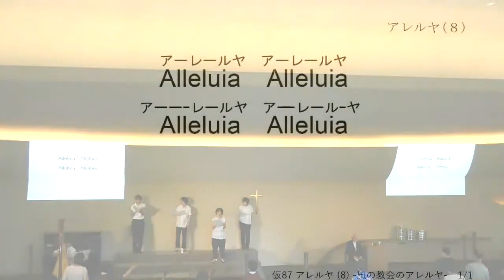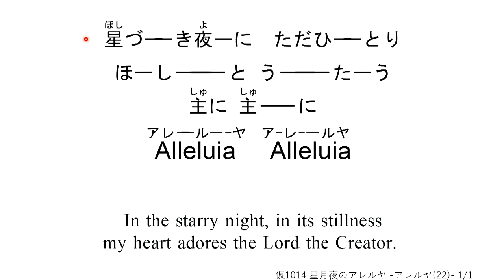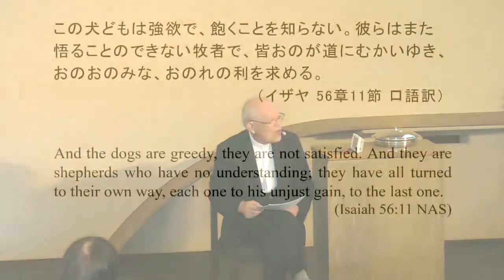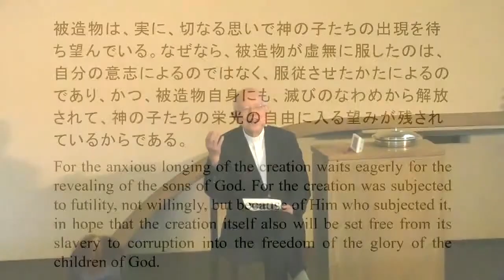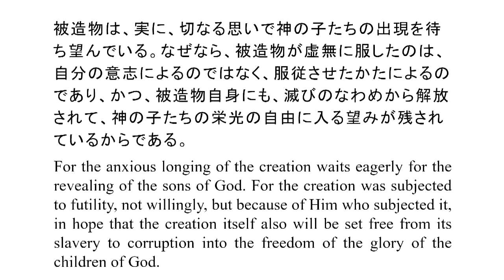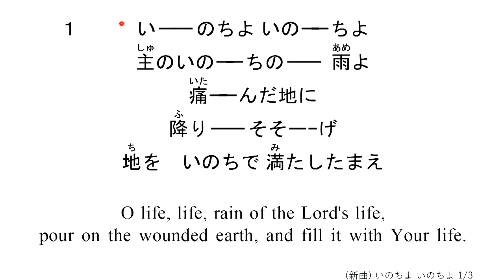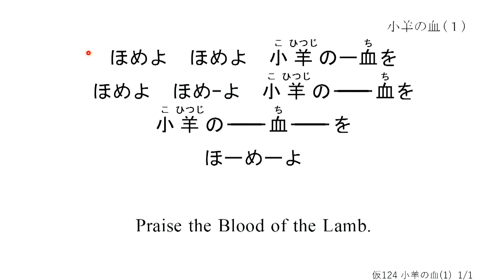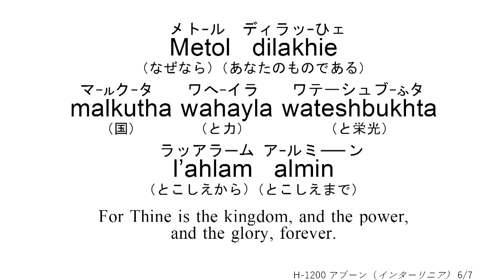2021年9月5日 日曜礼拝「全被造物の願い」ピーター 子羊の群れキリスト教会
【9月5日 日曜礼拝 さんびリスト】
1 仮87    アレルヤ（８）
   仮88    アレルヤ（９）
   仮89    アレルヤ（10）
2 仮1013  アレルヤ（22）
   仮1014  星月夜のアレルヤ －アレルヤ(22)－
   仮1012  Alleluia in the Starry Night
3 新曲    いのちよ　いのちよ
4 仮98    主なる神よ、あわれみたまえ
5 仮19    小羊の血（３）
   仮125   小羊の血（２）
   仮124   小羊の血（１）
6 仮123   主の血潮（９－１）
7 H-787   野菊は風にゆれて     献金
8 H-1200  Abwoon